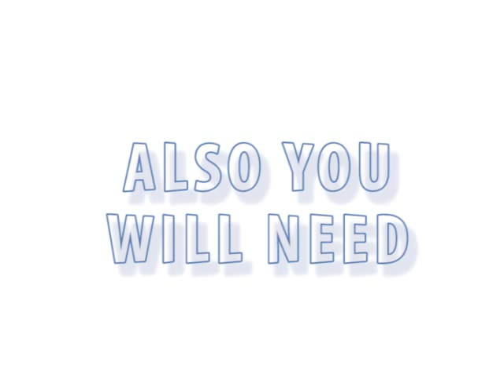Dont Drop This - S01E02 - USB Microscope from one old Webcam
Instructions in how to build a USB Microscope from one old webcam.

Instrucciones de como hacer un Microscopio USB a partir de una Webcam vieja.